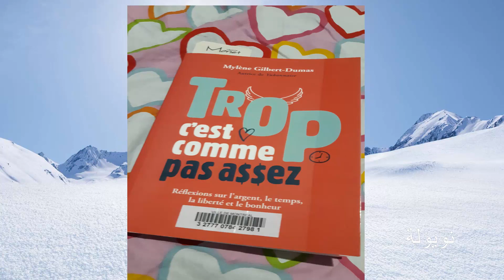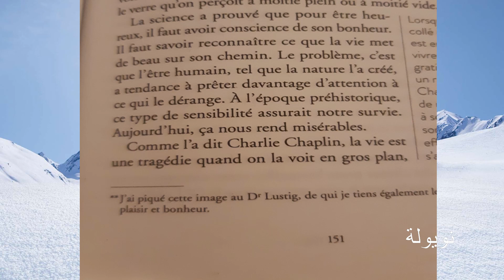Trop c comme pas assez الكثير لا يكفي